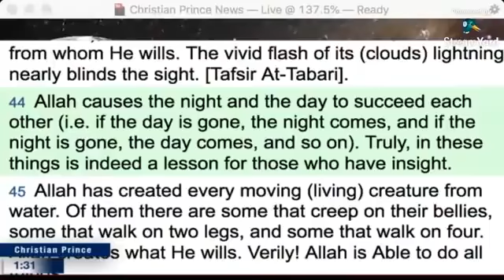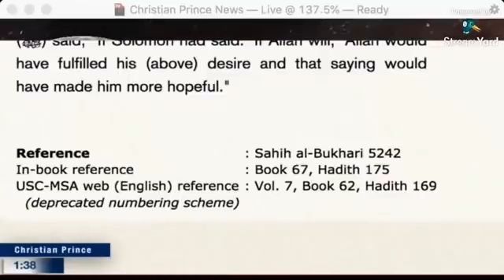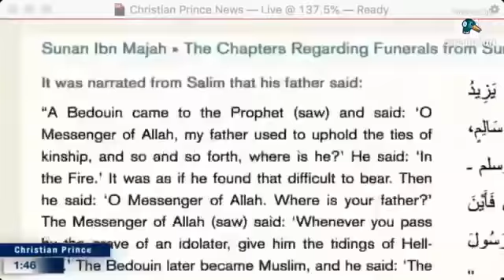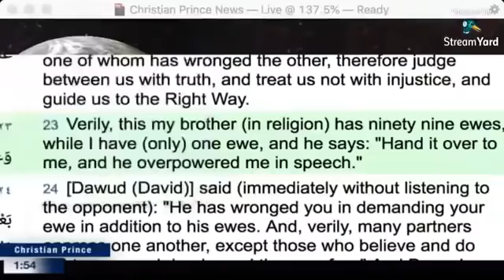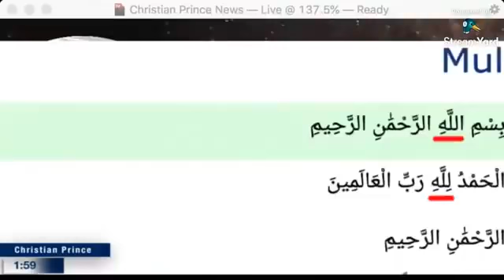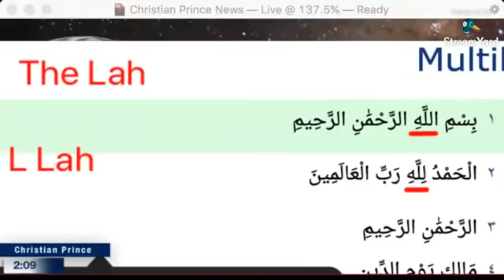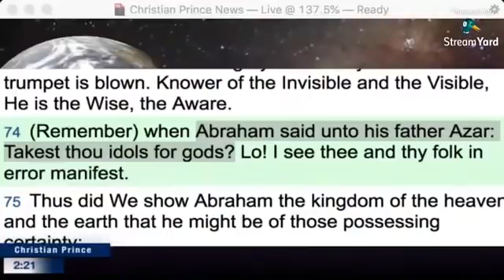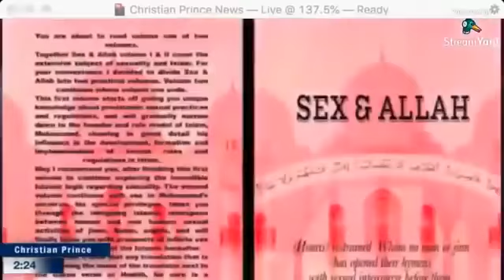Christian Prince Gets Exposed for Not Speaking Classical Arabic by a Muslim who don't speak Arabic